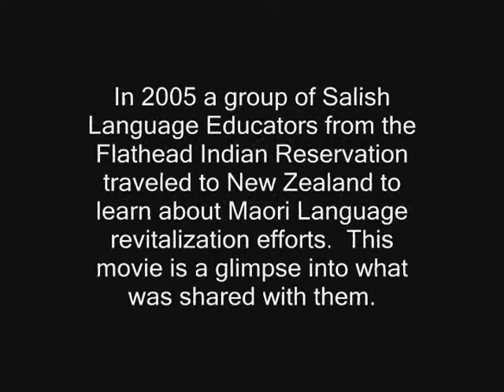Aotearoa Part 1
In 2005 a group of Salish Language Educators from the Flathead Indian Reservation traveled to New Zealand to learn about Maori Language revitalization efforts.  This movie is a glimpse into what was shared with them.